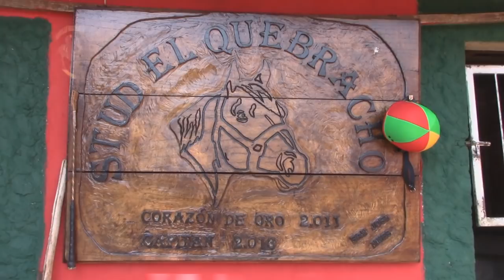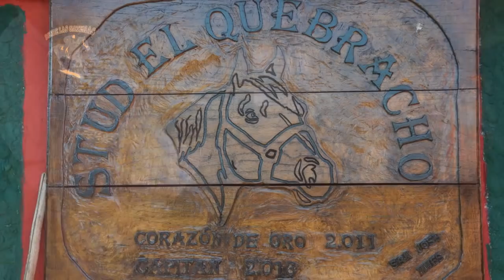Los especiales de DESDE LAS GATERAS - Capítulo N° 1STUD EL QUEBRACHO - San José, Mnes.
GRANDES ENTREVISTAS - DESDE LAS GATERAS TV